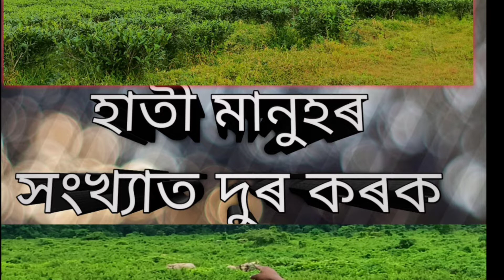হাতী মানুহৰ সংখ্যাত দুৰ কৰক? খেতি কৰিও একো লাভবান হোৱা নাই খেটিয়েকৰ🙏🙏🙏🙏📯🐘🐘🐘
খেতি কৰা জনে যদি? খেতি কৰিও ধান এমুঠি নাপাই ?তাৰ মনত কেনেকুৱা কষ্ট পাব? আপুনি এবাৰ
নিজেই কথাটো ভাবিব?

আৰু আমাৰ এই অঞ্চলটোত বহুত হাতী উৎপাত কৰে মানুহৰ ঘৰ দুৱাৰ ভাঙে ?

বন বিভাগৰ পৰা আমি একো সুবিধা নাপাওঁ?
আমাৰ ফালৰ পৰা চৰকাৰক এটা দাবী ৰাখিছোঁ যে আমাক কিবা এটা সুবিধা কুৰি দিয়ক

                 ধন্যবাদ,🙏🙏🙏🙏🙏